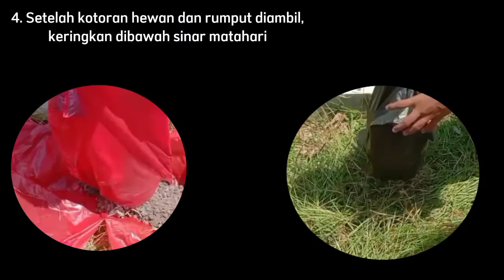Tugas Proyek IPA Perkembangbiakan Strawberry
IX-B, Kelompok 2.
1. Ahmad Rayhan Fikri A.
2. Faizzatul Chusni R.
3. Muhammad Irfan M.
4. Vanesha Aquilla F.